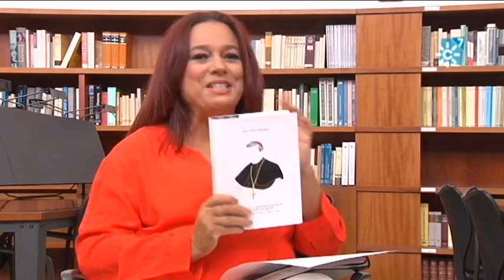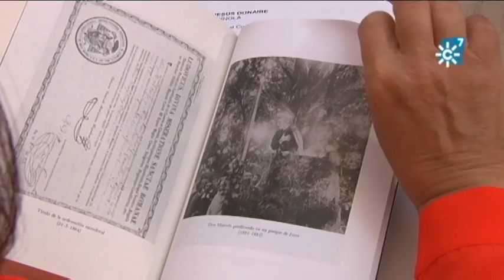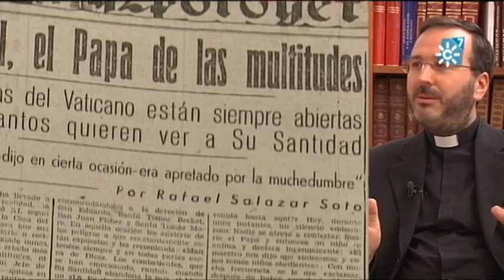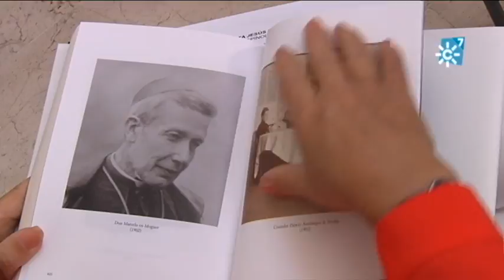Marcelo Spínola visto por Jesús Donaire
Conocemos la biografía del Cardenal Marcelo Spínola a través del sacerdote Jesús Donaire, autor del libro “Un sencillo y humilde trabajador de la Viña del Señor”. Nos habla de la dedicación a la espiritualidad sacerdotal en la vida y escritos del que fuera Cardenal Arzobispo de Sevilla, el Beato Marcelo Spínola.